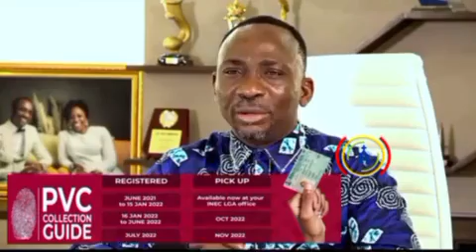PLEASE GET YOUR PVC! THINGS BECOME POSSIBLE WHEN PEOPLE BECOME RESPONSIBLE - Pastor Enenche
PLEASE GET YOUR PVC!

THINGS BECOME POSSIBLE WHEN PEOPLE BECOME RESPONSIBLE.

POSITIVE OUTCOMES ARE THE PRODUCTS OF POSITIVE ACTIONS NOT JUST EMOTIONS.

EMOTION WITHOUT ACTION IS FRUSTRATION